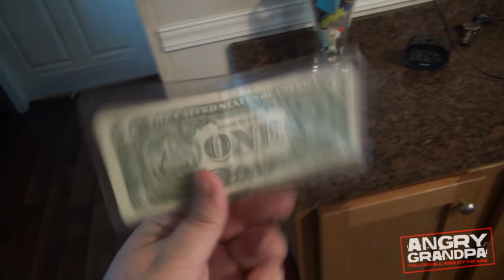GRANDPA GOES CRAZY! (PRANK BACKFIRE!)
Pickleboy pulls an innocent money prank on Grandpa causing him to completely lose his mind, destroying his kitchen appliances in the process..